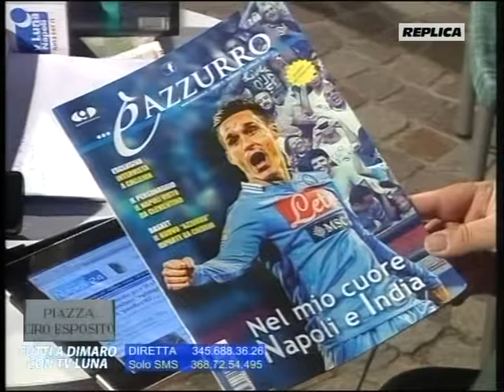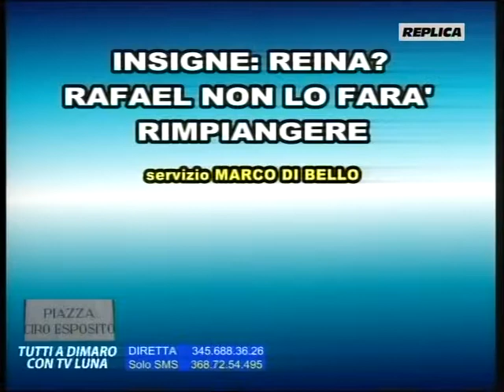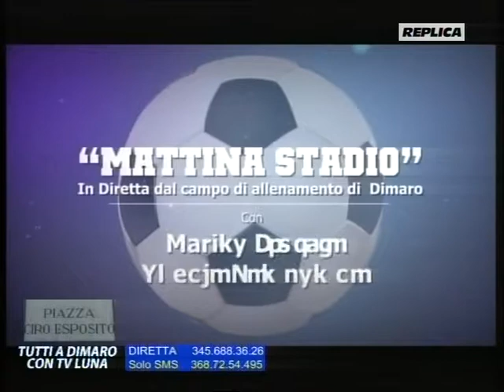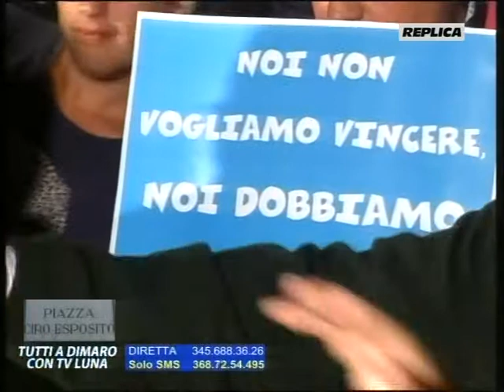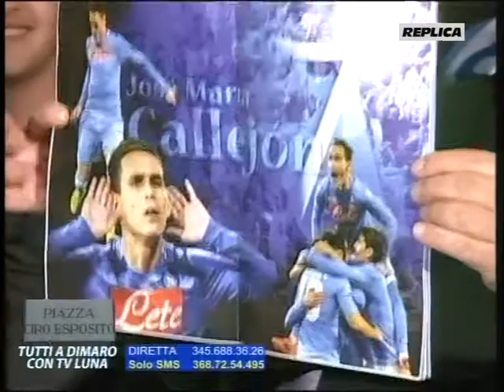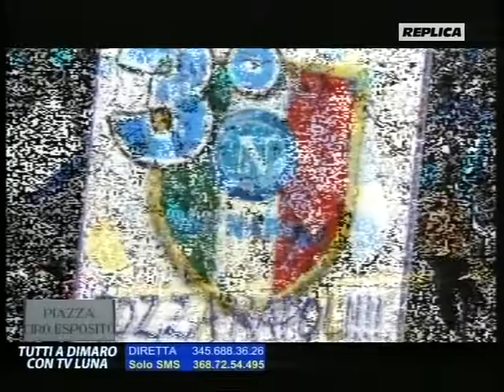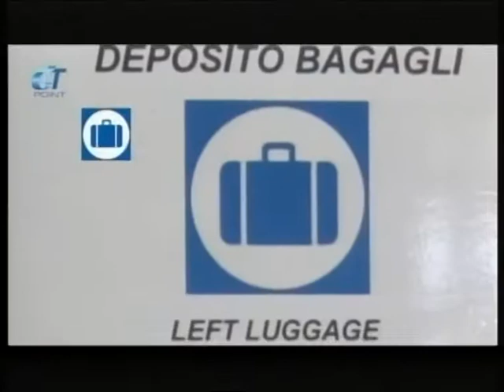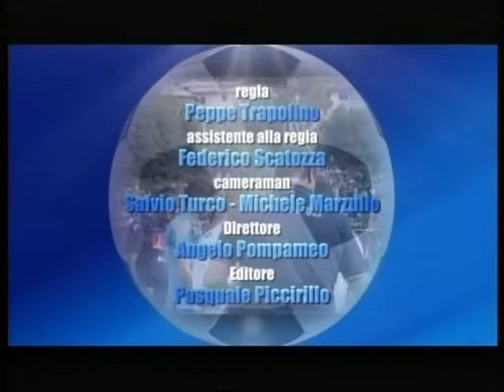TELELUNASET: TUTTI A DIMARO CON TV LUNA DEL 24 LUGLIO 2014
A cura di Angelo Pompameo - Marika Fruscio - Pino Taormina